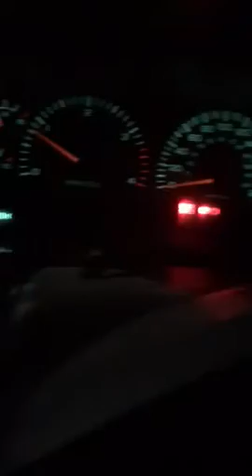cold start up on my 99 cummins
My ol 99 dodge with the cummins .. has been sittin for a week or so in -15 weather plugged her in for 30 minutes or so and she fired right up